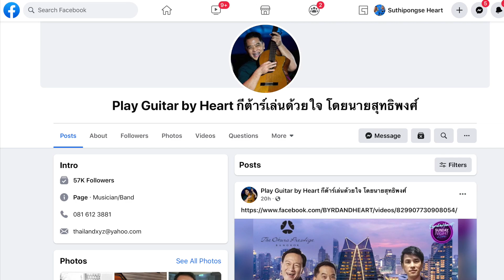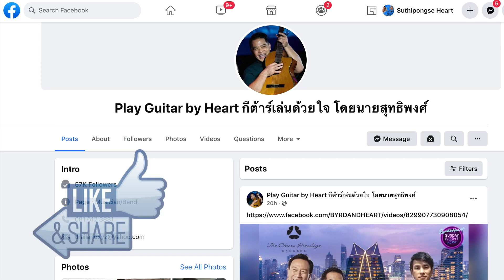You and Me Against the World (tutorial) by HEART